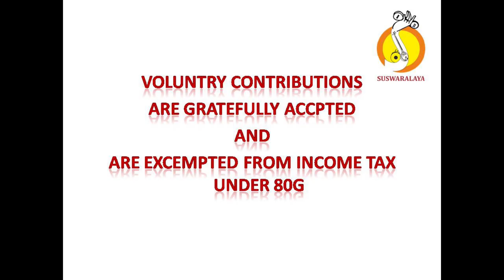2 GAM GANAPATHE HAMSADHWANI TISHRA ADI MUTTAIAH BHAGAVATAR